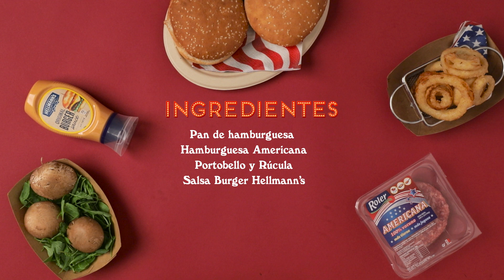Hamburguesa Americana - Recetas americanas 🍔🍴- Consum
¡Qué bueno despertar el hambre de una burger pensando en la ciudad que nunca duerme!

Atrévete con esta receta de burger americana.